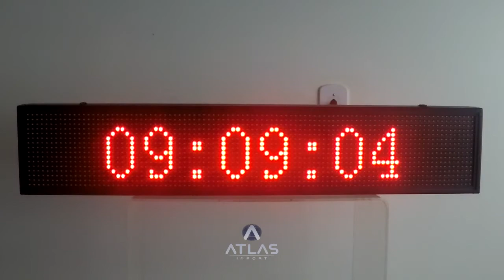ATLAS IMPORT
DETALHES DO PRODUTO:
PAINEL DE LED, LETREIRO DIGITAL DE 100CM X 20CM ALTO BRILHO COM ENTRADA USB

PERGUNTAS FREQUENTES:
Pergunta – Os textos ficam gravados na memória?
Resposta – Sim, Ao desligar, a memória armazena seus textos e efeitos
Pergunta – Posso programar um horário específico para que o texto apareça?
Resposta – Sim! Basta escolher o horário
Pergunta – É preciso o painel estar conectado ao computador para o painel está funcionado?
Resposta – Não!
Pergunta – Onde é feito a programação das mensagens e como passar para o painel?
Resposta – Você faz a programação no computador, depois salva no pen drive e coloca o pen drive no painel por alguns segundos até que apareça a mensagem "OK", após aparecer a mensagem ok, você pode retirar o pen drive

PAINEL DE LED PARA DIVULGAÇÃO E SINALIZAÇÃO
LEDS DE ALTO BRILHO, POSE SER VISTO DE LONGA DISTÂNCIA
EXCELENTE PARA SEU NEGÓCIO

 DESCRIÇÃO
- LEDs de ótima qualidade e de alto brilho
- Suporta mais de 20.000 caracteres
- Total de LEDs: 1536
- Voltagem: 110/220v
- Entrada USB
- Acompanha Suportes para fixação, CD com tutorial e software em português compatível com Windows 10, 8, 7, XP, Vista e 2000
- Alto brilho, na qual você poderá ajustar a tonalidade ficar mais forte ou mais fraco.
- Programação de horários para o painel ligar e desligar automaticamente
- Os textos e outras funções ficam salvos na memória do painel, mesmo que desligado
- 45 efeitos de transição - 43 efeitos de borda - Que podem ser combinadas
- É possível programar o tempo de cada mensagem, efeitos, dia da semana que será exibido, horários e datas
- Funções: Data, hora, Texto, tabela, Animação, figura, contagem regressiva, progressiva e outros
- Envio das mensagens e funções através de Pen Drive (o computador não precisa está conectado ao painel para funcionar pois o painel tem memória interna)
- Modelo Indoor (Uso em ambientes internos)
- Damos suporte pós compra por telefone, e mail e acesso remoto

 ITENS INCLUSOS
- 1 Painel de LED de 100cm x 20cm
- 2 Suportes
- 1 CD com Programa em português e manual

 GARANTIA
- Garantia de 6 Meses
- Entrega do produto 100% Garantida

 DIMENSÕES
- Largura: 100cm
- Altura: 20cm
- Espessura: 5cm
- Peso: 2,3Kg